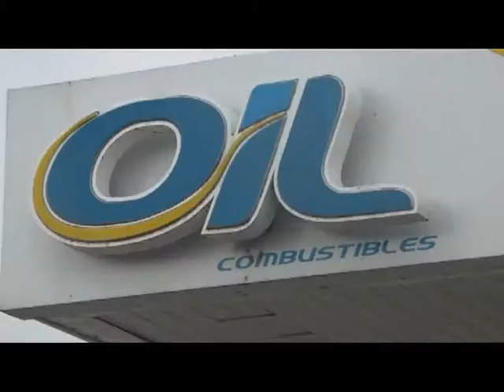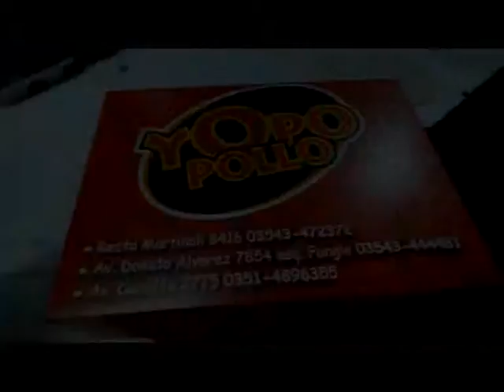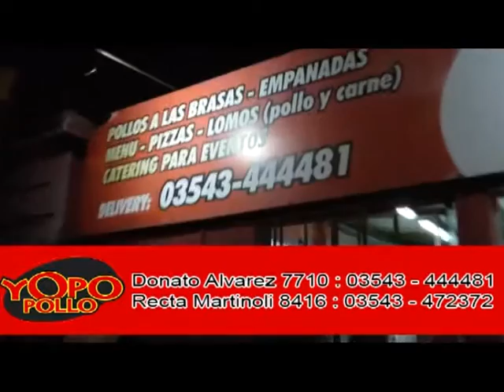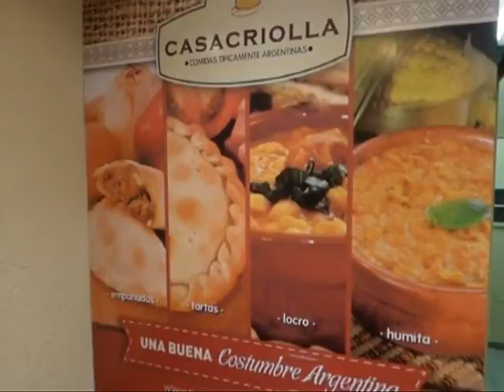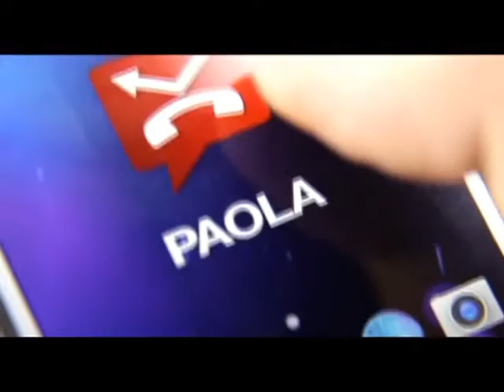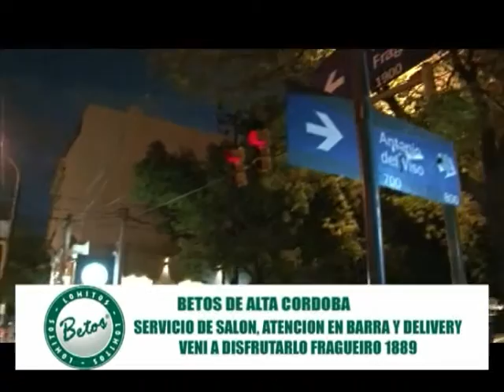De la Cancha al Living Matias Alemanno y Daniel Guardia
Nos visita el Puma Matias Alemanno que nos cuenta todo sobre el mundial de rugby y la intimidad del seleccionado argentino + un cierre musical a todo ritmo con Daniel Guardia con sus temas de  Vanguardia